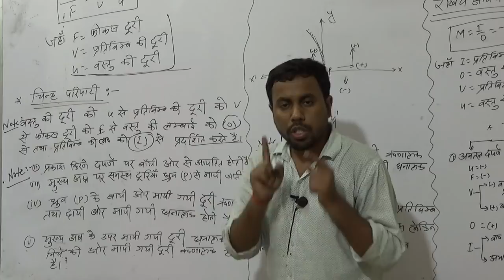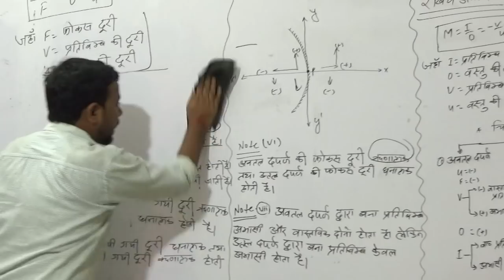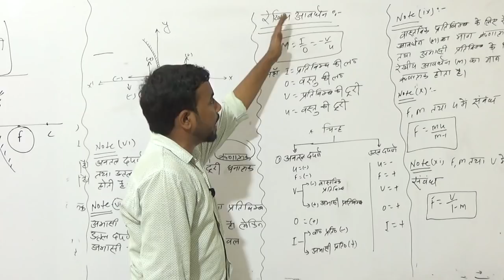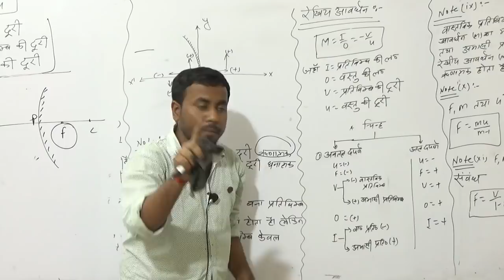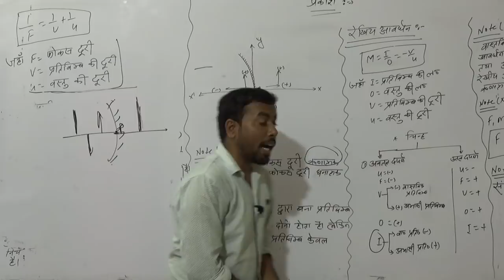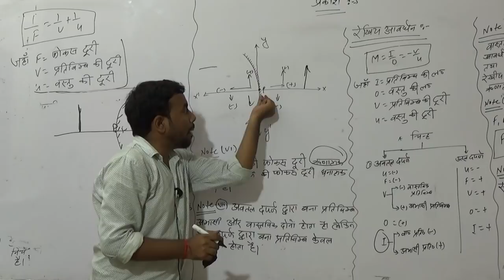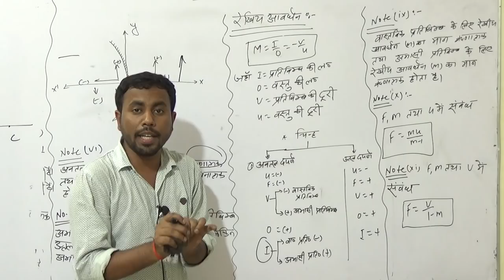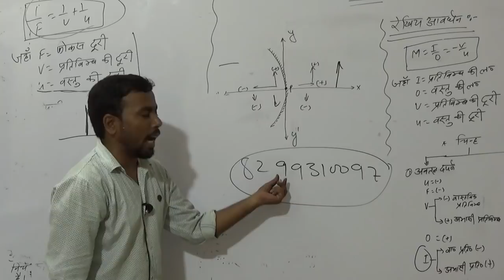RAILWAY GROUP D / NTPC 2019 PHYSICS live 2